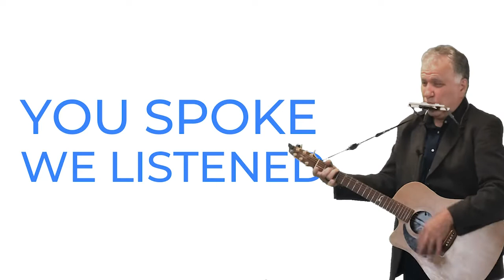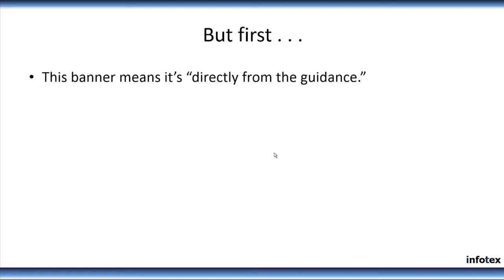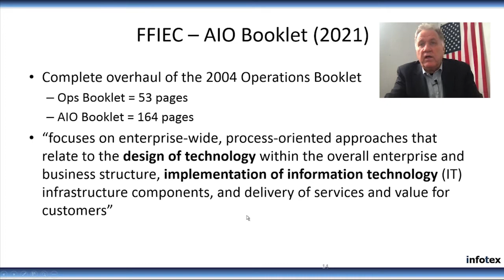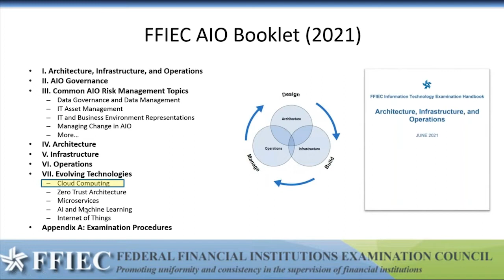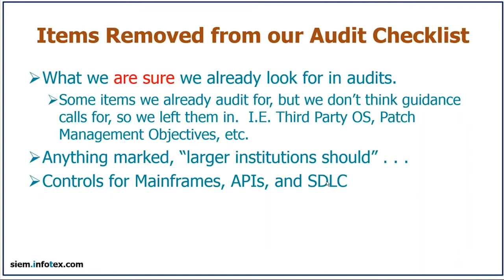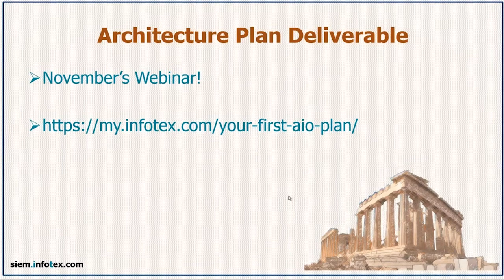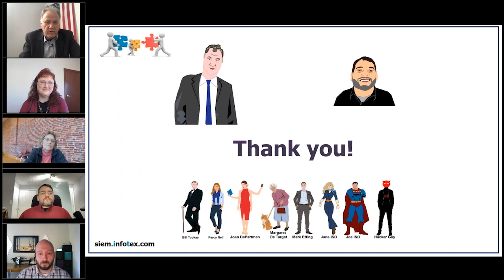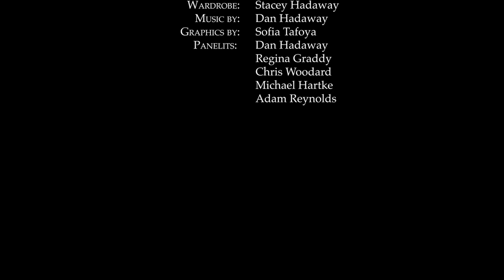The AIO's Impact on Technology Planning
Dan is joined by a Panel to discuss the FFIEC's New AIO Guidance and how it may impact Technology Planning in the future.